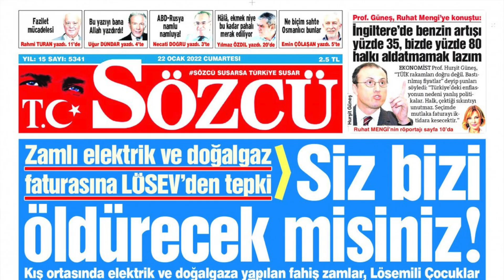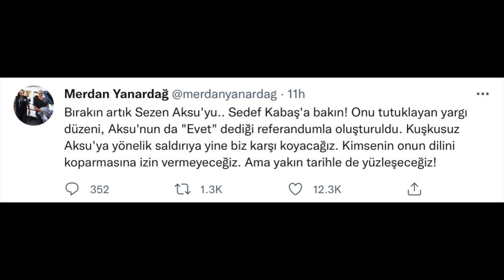Sezen Aksu'ya karşı kirli ittifak!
Sezen Aksu'nun beş yıl önceki bir şarkı yüzünden linç edilmeye çalışılması, AKP ile muhalif görünümlü destekçilerini de deşifre etti. Hatta bu destekçiler yerine göre kadrolu tetikçilerden bile daha tehlikeli olabiliyor. Yılmaz Özdil ve Merdan Yanardağ'ın başını çektiği grup, 'Ama Sezen Aksu da 2010 referandumunda evet vermişti' söylemiyle linç ateşine benzin taşıyor. Bu mantığın kadın cinayetlerindeki 'iffetsizlik indirimi' ya da ama o da mini etek giymişti savunmasından farkı yok. Erdoğan, camide Sezen Aksu'yu hedef alıp 'Biz o dili koparmasını biliriz' dedi.